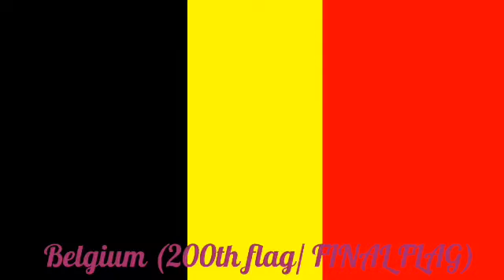Random flag part 1.5 (but it’s a glitching flags)